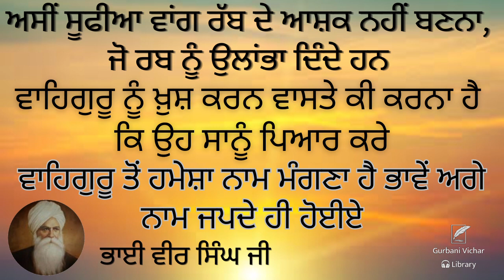Asi Sofia Wang Rab De Ashak Nahi Banna Jo Rab Nu Ulamba Dendey Hun Bhai Veer Singh Ji Spiritual Talk